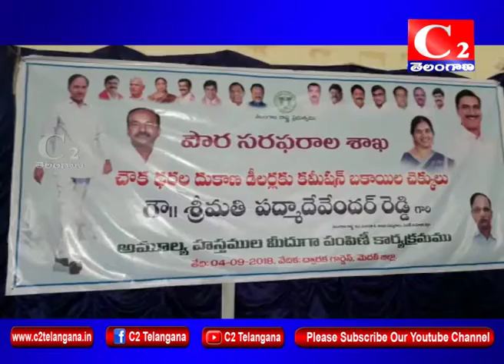MDK : రేషన్ డీలర్లకు బకాయిల చెక్కులు పంపిణి | C2 CHANNEL | 04-09-2018